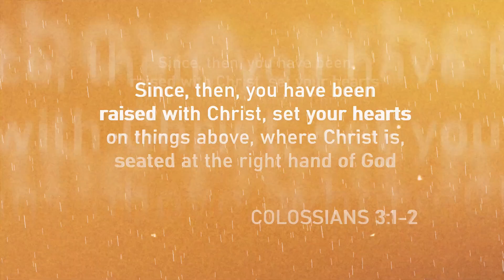Realms are real!!! Join The Bondservant of Christ John for the THE SPIRIT REALMS conference:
Realms are real!!!

Join The Bondservant of Christ John for this intense REVELATORY conference:

THE SPIRIT REALMS CONFERENCE

Topics to look out for:
-Mastering the unseen world
-The 7 spirit realms constituting GOVERNANCE over creation
-Gating the brain cells (The realms of Neurons)

Dates: 26th—30th June 2023
Venue: 284 Voortrekker Road Maitland, Cape Town South Africa

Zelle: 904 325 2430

SOUTH AFRICAN BANKING DETAILS:

BANK: NEDBANK
ACC NAME: IKECHUKWU JOHN ANOSIKE
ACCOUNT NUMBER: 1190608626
BRANCH CODE: 102109
SWIFT CODE: NEDSZAJJ

Bank: First National Bank (FNB)
Acc Name: New World Faith Ministries
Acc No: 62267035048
Branch: Woodstock
Branch Code: 250655
Swift Code: FIRNZAJJ

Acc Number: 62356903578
Branch Code: 250655
Branch: Woodstock
Swift Code: FIRNZAJJ

WEST AFRICAN BANKING DETAILS:
BANK: Zenith bank
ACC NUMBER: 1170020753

AMERICAN BANKING DETAILS:
BANK: Bank of America
Acc No: 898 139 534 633
Swift Code: BOFAUS3S (US Wire Transfer)
Swift Code: BOFAUS6S (Foreign Currency Wire Transfer)

Blessings